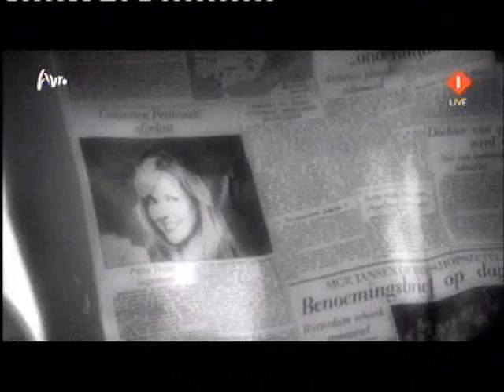Petticoat - Musical Awards Gala 2010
De nieuwe musical petticoat promo filmpje! bij de musical awards gala 2010